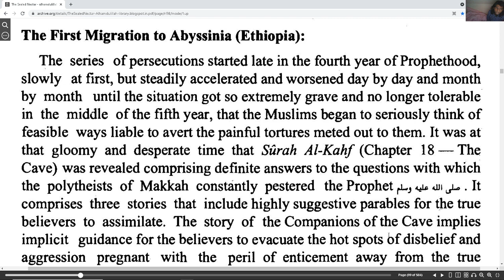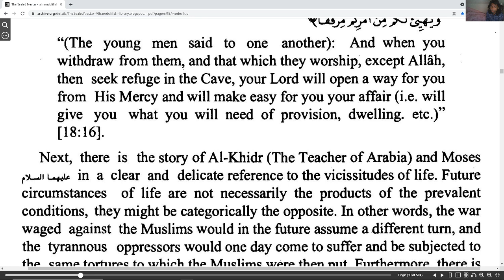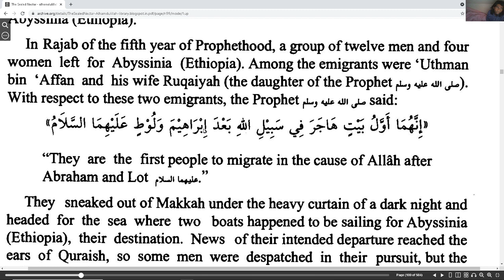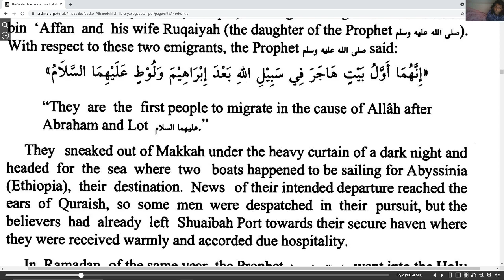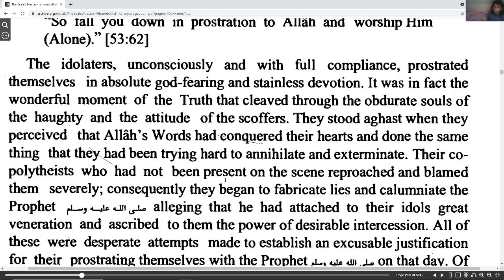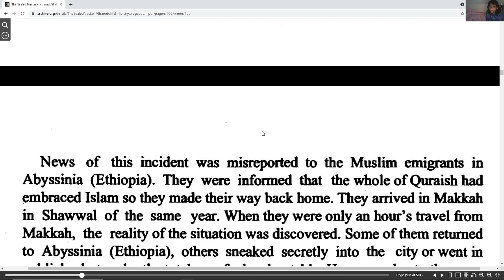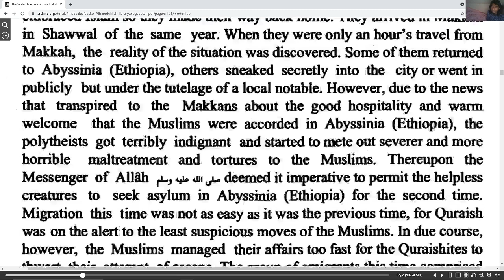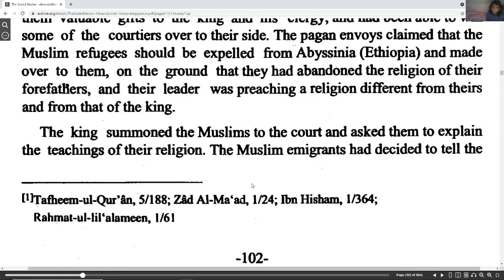The Sealed Nectar part 21